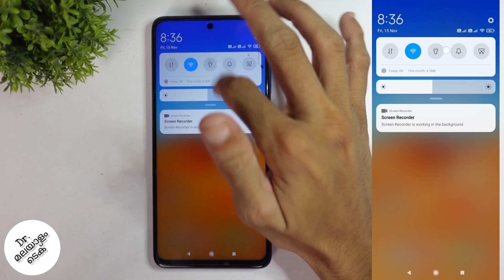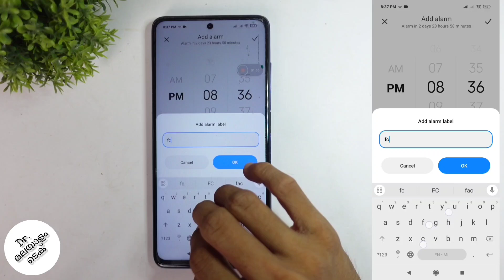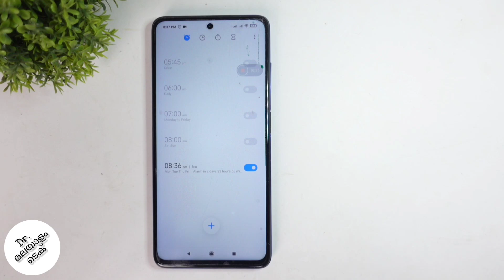Android Phone നിൽ എങ്ങനെ അലാറം Set ചെയ്യാം | How To Set Alarm In Android Phone |Ft. Poco | Malayalam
in this video we will be telling about how to set alarm in android phone ft. poco in malayalam. lets check about how to add alarm in android phone ft. poco in malayalam. android phone നിൽ എങ്ങനെ അലാറം set ചെയ്യാം

my gadgets